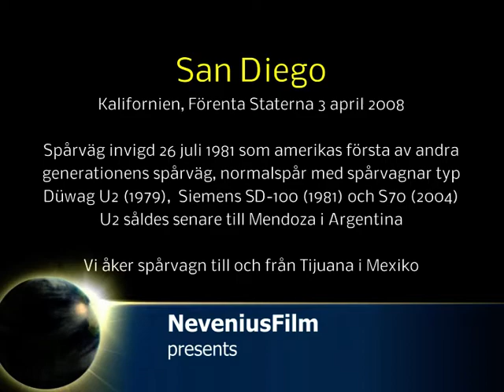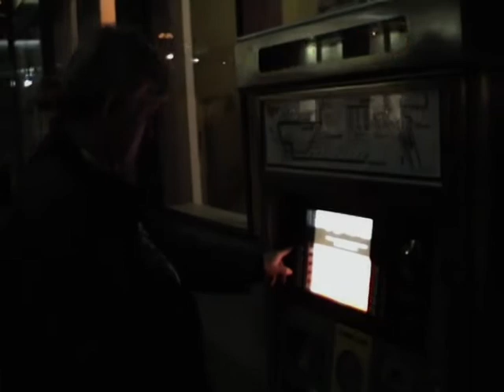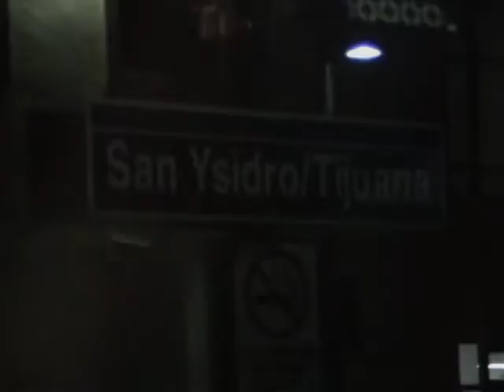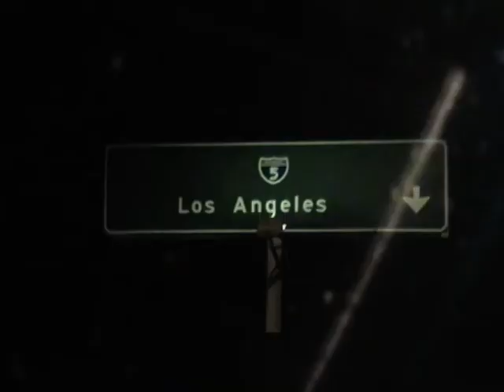2008 04 San Diego CA USA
San Diego Trolley April 3, 2008, with Düwag U2 from 1979 and newer Siemens SD-100 in service. This was the first of the second generation streetcars in the United States. The U2 trams were later sent to Mendoza in Argentina. The San Diego Trolley stops at the border of Tijuana in Mexico so it's easy to go there for a bite to eat and a beer.